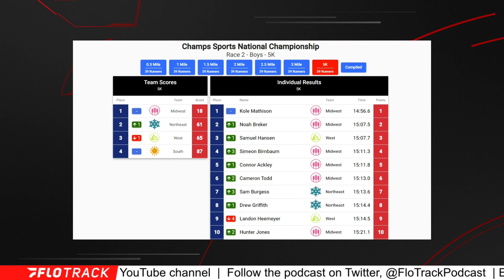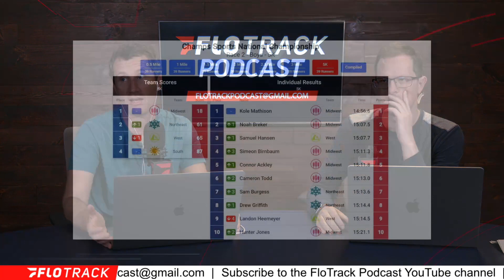Baloga and Mathison Take Champs Sports Victories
A pair of Colorado commits took the titles at the 2022 Champs Sports Cross Country National Championships.